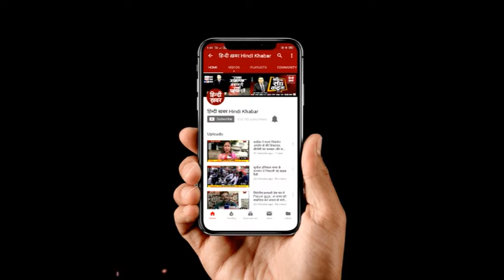घंटा बुलेटिन 10 AM | Hindi Khabar | 21 JULY 2019